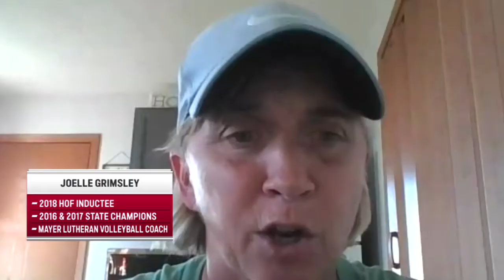Senior Spotlight: Mayer Lutheran's Lilly Wachholz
Passion for the game and a competitive spirit has driven Iowa State volleyball commit Lilly Wachholz to success on the court at Mayer Lutheran High School.